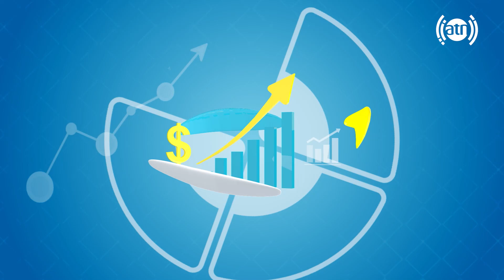Your Voice - Population Identity Registration inquiries / صدای شما - مشکلات مرتبط به ثبت احوال نفوس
Your Voice - Population Identity Registration inquiries and complaints - EP375
صدای شما - مشکلات مرتبط به ثبت احوال نفوس - قسمت ۳۷۵

مهمان برنامه: محمد حلیم رفیع، سخنگوی اداره ملی احصائیه و معلومات
Guest: Mohammad Halim Rafi, Spokesperson for National Statistics and Information Authority